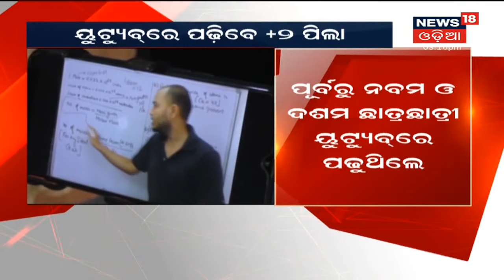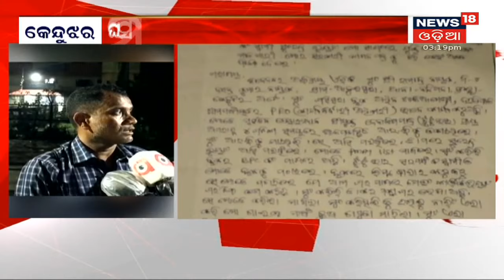Covid ନେଇ DMET C B K Mohantyଙ୍କ ପ୍ରତିକ୍ରିୟା, ଶିଶୁଙ୍କ ସଂକ୍ରମଣ ରୋକିବାକୁ ସତର୍କ ରହିବାକୁ ପଡିବ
Covid ନେଇ DMET C B K Mohantyଙ୍କ ପ୍ରତିକ୍ରିୟା, ଶିଶୁଙ୍କ ସଂକ୍ରମଣ ରୋକିବାକୁ ସତର୍କ ରହିବାକୁ ପଡିବ I ପାଖ ପଡୋଶୀ, ଶିକ୍ଷକ, ଅଭିଵାବକ ଯତ୍ନଶୀଳ ହେଲେ ଶିଶୁ ସୁରକ୍ଷିତ ରହିପାରିବ I 18th Aug 2021